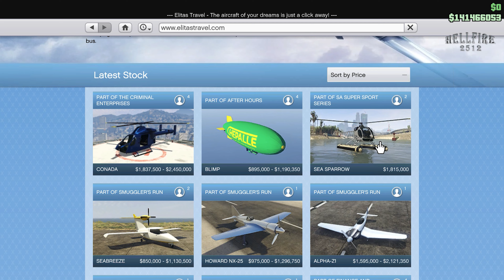GTA 5 Online The Criminal Enterprises DLC UPDATE | EVERYTHING You Need to know In The Brand NEW DLC!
Cayo Perico Heist Replay- Money Glitch SOLO No PREP needed (Best 3 ways)